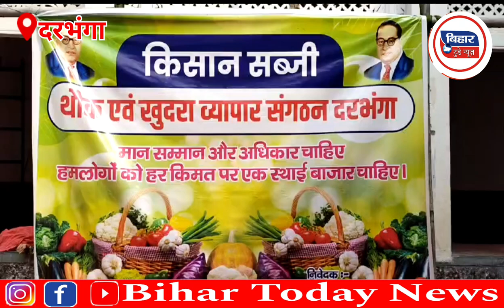Darbhanga में किसान सब्जी थोक व्यापारी संगठन दरभंगा के द्वारा महा बैठक किया गया।